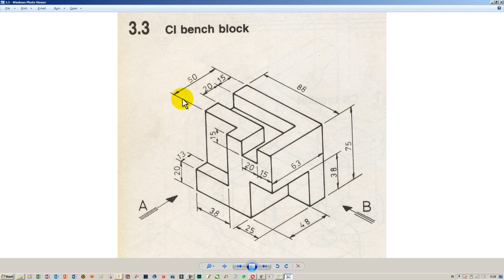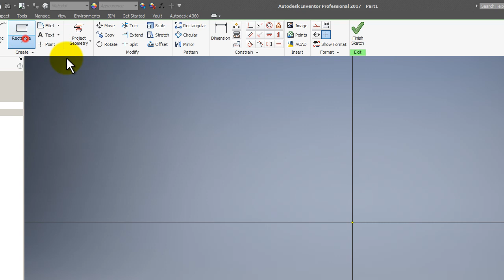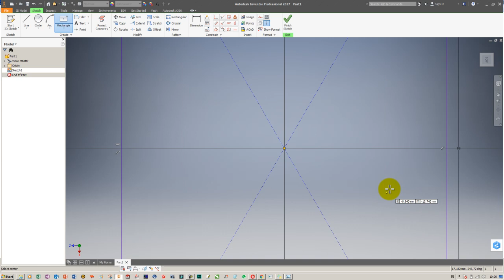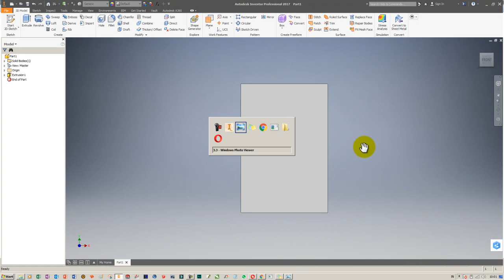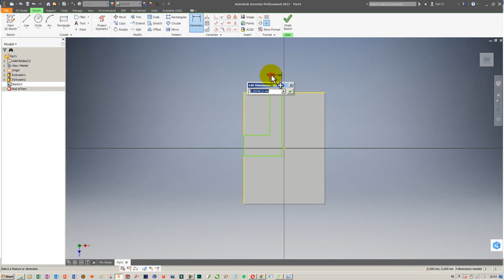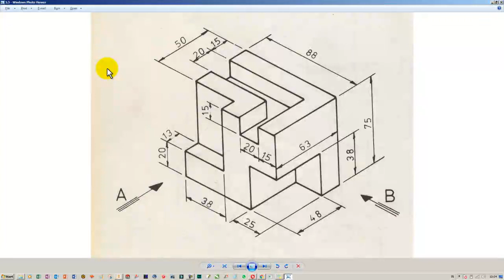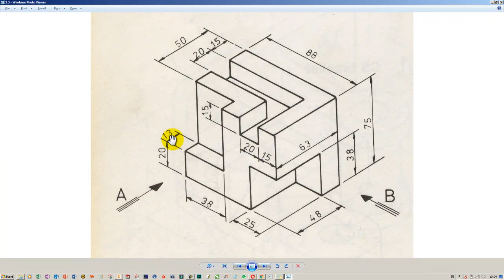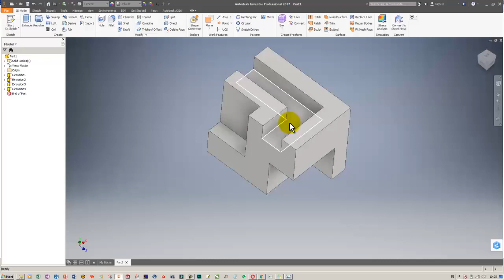AUTODESK INVENTOR | #3 LATIHAN MEMBUAT CI BENCH BLOCK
Assalamu'alaikum Wr.Wb.

SEMOGA BERMANFAAT :)